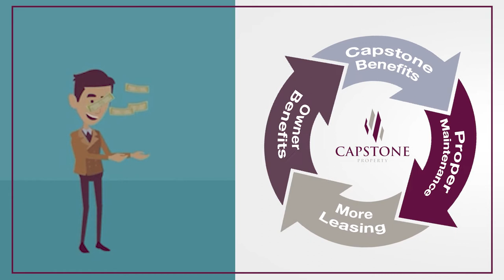Capstone profile - Property management